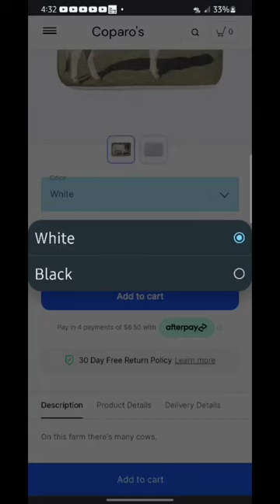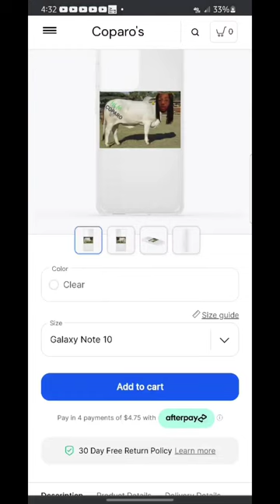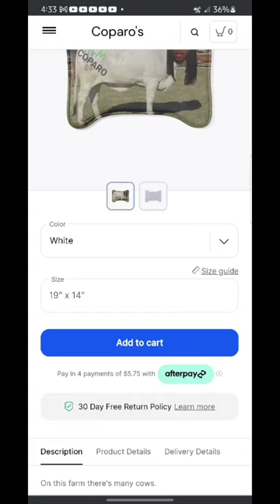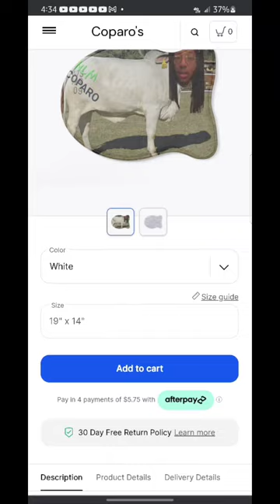Now Freshly Available Everyone's Favorite... THE COW PHOTO.